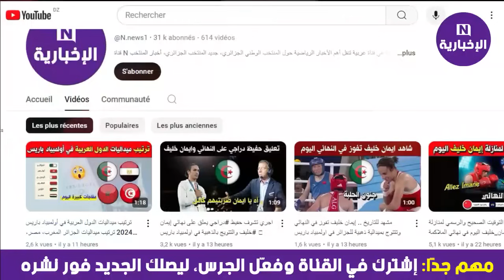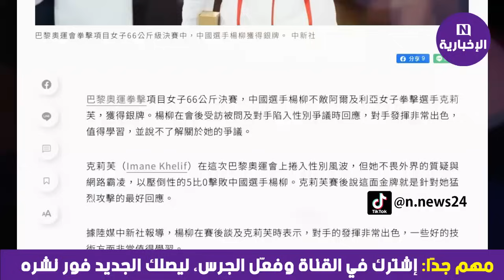اجري تشوف ما قالته الصينية يانغ ليو عن إيمان خليف بعد النهائي .. تصريح مثير وغير متوقع !!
اجري تشوف ماذا حدث لجانجام بعد الخسارة ضد إيمان خليف ، التايلندية تربية وأخلاق !!
eman khleef eman khlef
eman khlif
اجري تشوف حفيظ دراجي يعلق على تأهل إيمان خليف ويصفع بكلام قوي اللي خلط فينا باصا 😱
مشهد للتاريخ😲 إيمان خليف تفوز بالضربة القاضية وتتأهل للنهائي في أولمبياد باريس !!
اولمبياد باريس
باريس
الجزائر
Janjaem Suwannapheng
 الملاكمة التايلاندية جانجام سوانافينغ
Suwannapheng vs khelif
موعد منازلة ايمان خليف القادمة
منازلة إيمان خليف
حفيظ دراجي
hafid derradji

إيمان خليف
إيمان خليف الجزائر
إيمان خليف تصل إلى النهائي
ايمان خليف
ايمان خليف ملاكمة
ايمان خليف ملاكمة 2024
ايمان خليف ويكيبديا